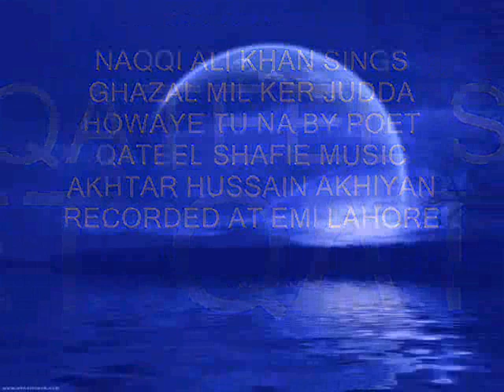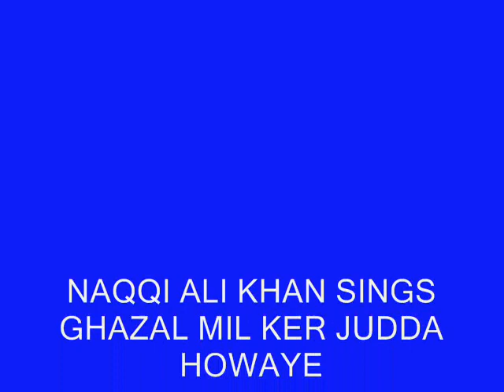Naqi Ali Khan SINGS GHAZAL MIL KER JUDA HOWAYE TU NA SOYA KERIEN GAYE HUM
Naqi Ali Khan  SINGS GHAZAL MIL KER JUDDA HOWAYE TU NA SOYA KERIEN GAYE HUM BY FAMOUS POET QATEEL SHAFIE .MUSIC BY MUSIC DIRECTOR LATE  AKHTAR HUSSAIN AKHIYAN. RECORDED AR EMI STUDIO LAHORE.